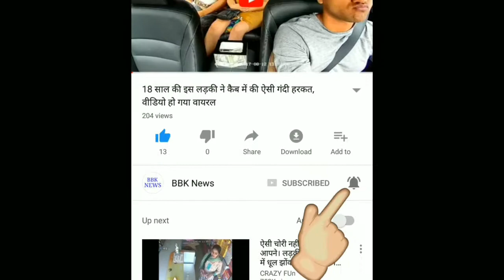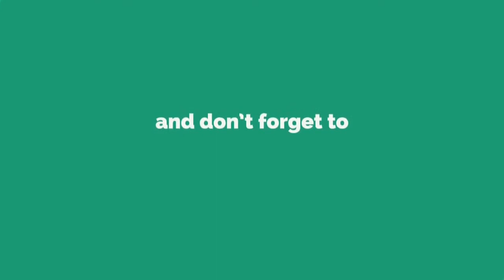UPDATED: भारत बंद राजस्थान में गरमाये माहौल के बीच मोदी सरकार ने उठाया ये बड़ा कदम, HD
भारत बंद के दौरान राजस्थान के कई जगहों पर हालात बेकाबू हो गए। खासतौर से बाड़मेर और राजधानी जयपुर से प्रदर्शनकारियों के उपद्रव ने पुलिस के पसीने छुड़ा दिए। सडकों से लेकर रेलवे ट्रेक तक विरोध प्रदर्शन का सिलसिला सुबह से दोपहर तक बदस्तूर जारी रहा। लेकिन इस बीच केंद्र सरकार ने भी अनुसूचित जाति/ अनुसूचित जनजाति (एससी/एसटी) अत्याचार निवारण अधिनियम से संबंधित उच्चतम न्यायालय के हालिया आदेश की समीक्षा के लिए पुनर्विचार याचिका दायर कर दी।
सामाजिक न्याय एवं आधिकारिता मंत्रालय के माध्यम से सरकार ने इस मामले में याचिका दायर करके शीर्ष अदालत से अपने गत 20 मार्च के आदेश पर फिर से विचार करने का अनुरोध किया है। सरकार का मानना है कि एससी और एसटी के खिलाफ कथित अत्याचार के मामलों में स्वत: गिरफ्तारी और मुकदमे के पंजीकरण पर प्रतिबंध के शीर्ष अदालत के आदेश से 1989 का यह कानून 'दंतविहीन' हो जायेगा।
मंत्रालय की यह भी दलील है कि सर्वोच्च न्यायालय के हालिया आदेश से लोगों में संबंधित कानून का भय कम होगा और एससी/एसटी समुदाय के व्यक्तियों के खिलाफ हिंसा की घटनाओं में बढ़ोतरी होगी। उच्चतम न्यायालय ने एक महत्वपूर्ण फैसले में व्यवस्था दी है कि एससी/एसटी अत्याचार निवारण अधिनियम 1989 के तहत दर्ज मामलों में बगैर उच्चाधिकारी की अनुमति के अधिकारियों की गिरफ्तारी नहीं होगी।

न्यायालय ने यह भी स्पष्ट किया कि गिरफ्तारी से पहले आरोपों की प्रारम्भिक जांच जरूरी है। इतना ही नहीं, गिरफ्तारी से पहले जमानत भी मंजूर की जा सकती है। न्यायमूर्ति आदर्श कुमार गोयल और न्यायमूर्ति उदय उमेश ललित की पीठ ने गिरफ्तारी से पहले मंजूर होने वाली जमानत में रुकावट को भी खत्म कर दिया है। शीर्ष अदालत के इस फैसले के बाद अब दुर्भावना के तहत दर्ज कराये गए मामलों में अग्रिम जमानत भी मंजूर हो सकेगी।